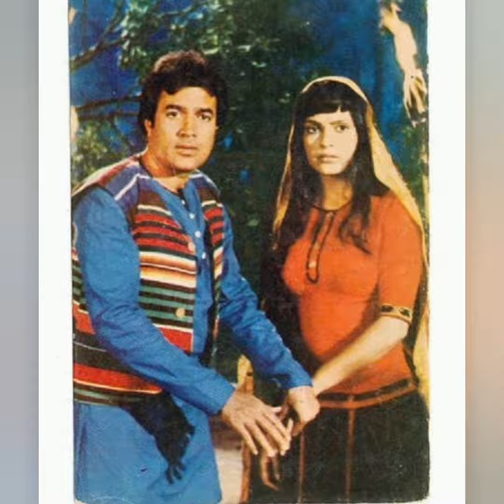Rajesh Khanna and Co Stars